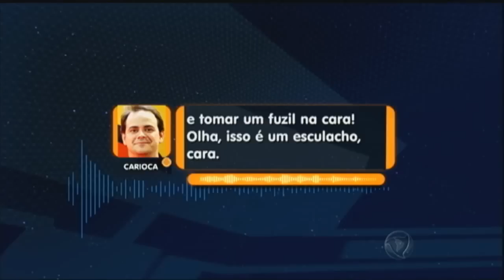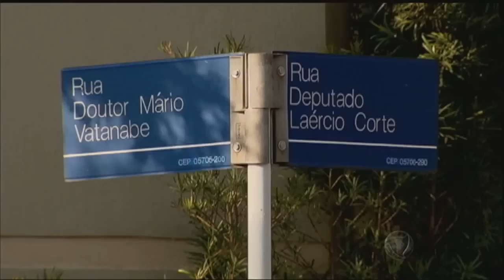Humorista Carioca desabafa contra a insegurança após tentativa de assalto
Na última sexta-feira (10), Márvio Lúcio dos Santos Lourenço, o Carioca, foi mais uma vítima da violência urbana. Os criminosos agiram em uma avenida no bairro do Morumbi próximo às dez horas da manhã. Ele estava parado no sinal de trânsito, quando se surpreendeu ao ver um homem com fuzil. O humorista conversou com o Domingo Espetacular e fez um desabafo. Confira!